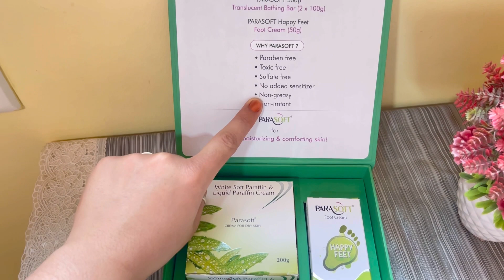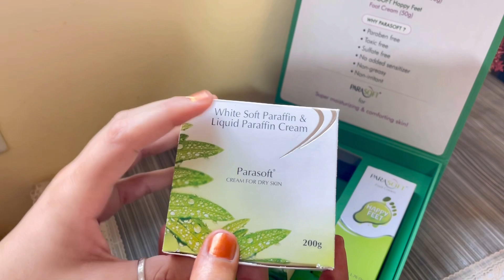Parasoft full body kit review | Honest Skin Care Product review | review skincare | Vasu swami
Product link-

Vasu swami